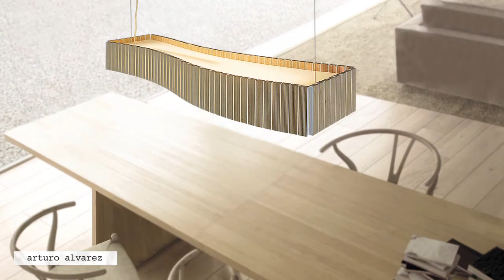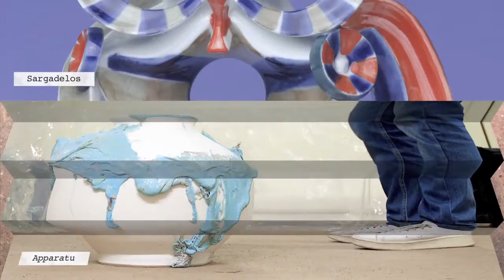Artesanía Española Contemporánea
La artesanía española es excelencia, calidad, identidad, cultura, sostenibilidad autenticidad, Innovación y diseño.